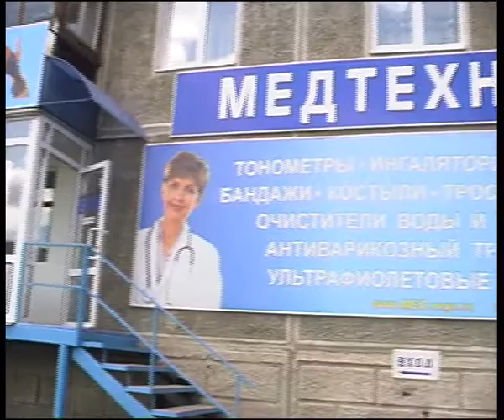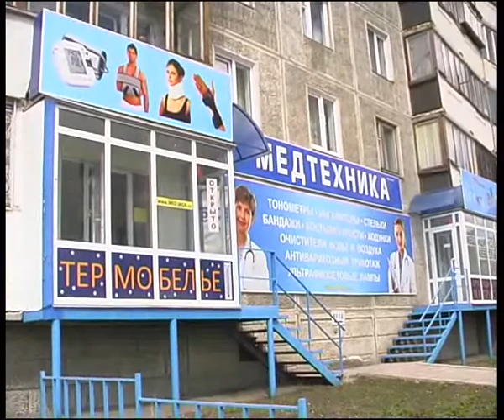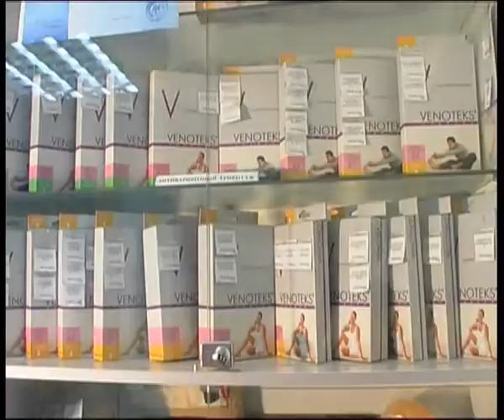intermed111.flv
Челейкин - сеть магазинов медицинской техники "Интермед" год 2011 часть 1, Cheleykin - medical devise store "Intermed" year 2011 part 1 .